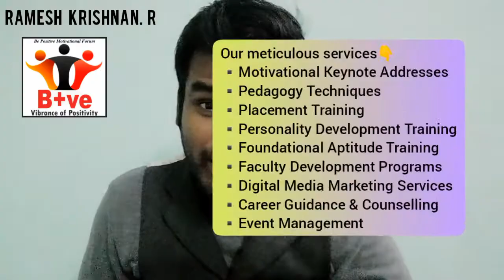7 Sins & 3 Tests | Insights from Gandhi's life | Ramesh Krishnan R | Be Positive Motivational Forum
Be Positive Motivational Forum is a purpose driven, life-skills training brand.
We visit educational institutions, corporates & companies and offer valuable training!

FOLLOW US ALL SOCIAL MEDIA!

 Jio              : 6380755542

Our meticulous services:
▪️Motivational Keynote Addresses
▪️Pedagogy Techniques
▪️Placement Training
▪️Personality Development Training
▪️Foundational Aptitude Training
▪️Faculty Development Programs
▪️Digital Media Marketing Services
▪️Career Guidance & Counselling
▪️Event Management

'7 Sins & 3 Tests' video would enable you to understand a significant life skill notion. Whenever you're aware of these sins and whenever you conduct these tests you can live here as a purified soul.

The 7 Sins as mentioned by Mahathma Gandhi are as follows:
Wealth without work
Pleasure without conscience
Knowledge without character
Commerce without morality
Science without humanity
Religion without sacrifice
Politics without principle

The 3 Tests are
Mama Test
Baba Test
Headline Test

Stay inspired with Be Positive Motivational Forum!